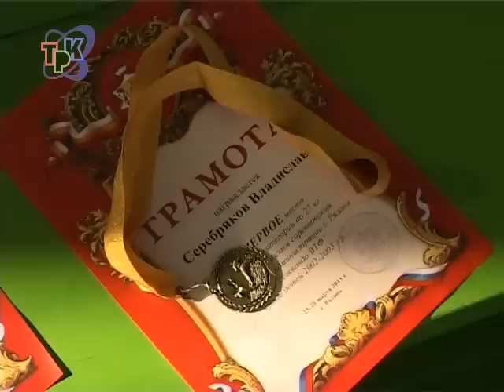Три медали по тхэквондо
Три медали всероссийских соревнований по тхэквондо, которые проходили в Рязани в конце марта, завоевали воспитанники зареченского Детско-юношеского центра "Юность".